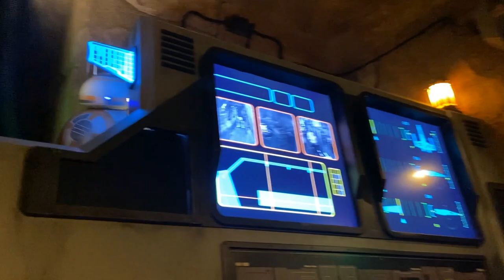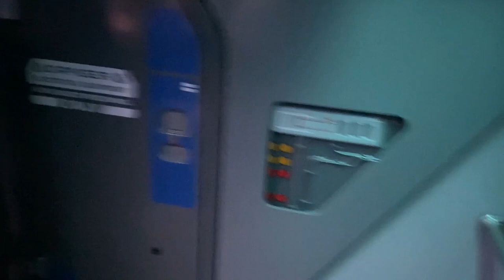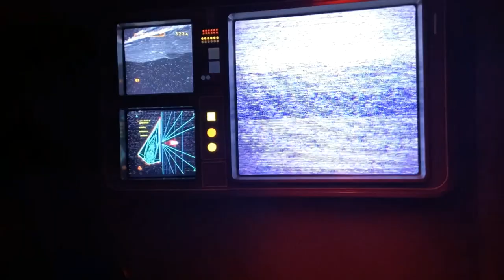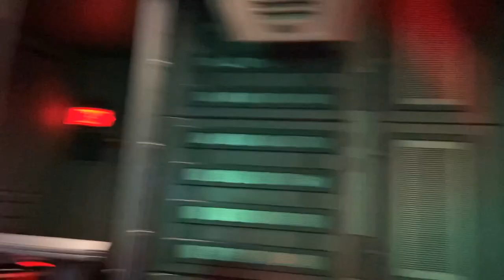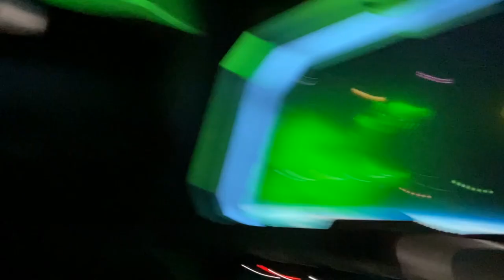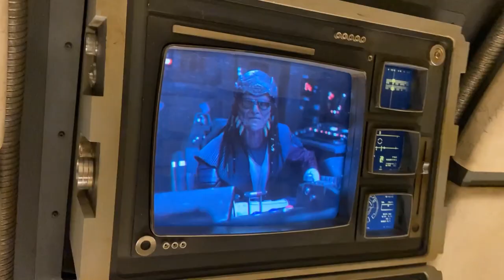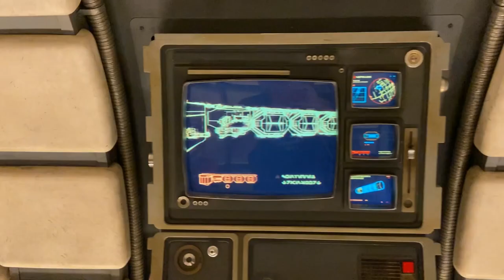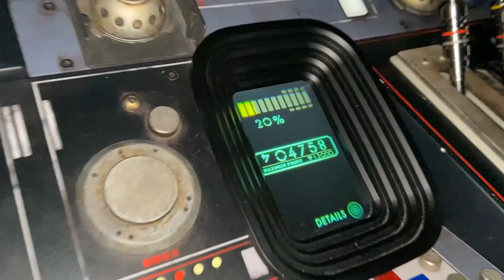Day 3, Disneyland part 2, The Force is Strong with this One!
Where are all my Star Wars fans!  This was one of the main attractions or rides and part of Disneyland I really wanted to check out for the first time!  It was awesome!  Rise of the resistance is so cool! I felt like i was inside a movie, the characters were always professional and in character, seems like train actors which made this experience even better!  May the force be with you!